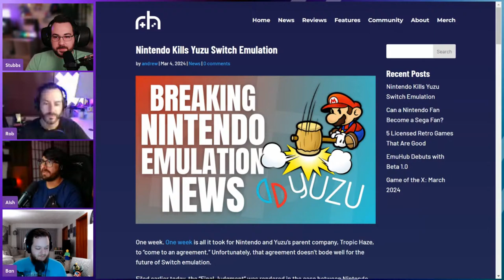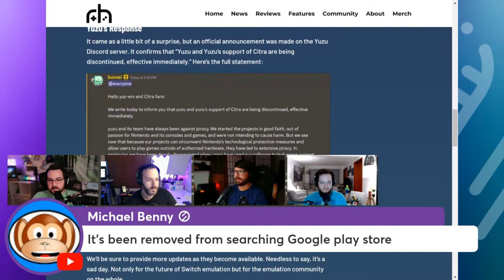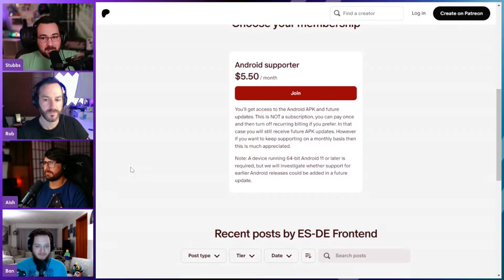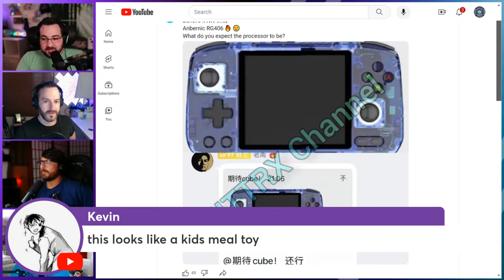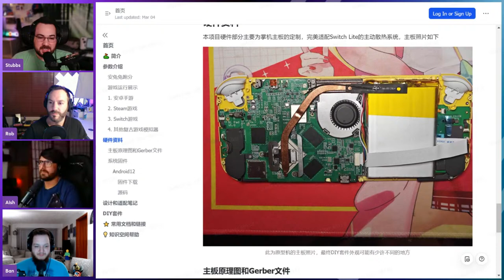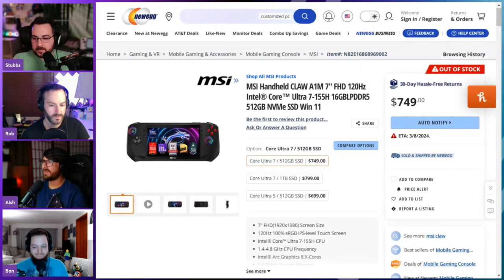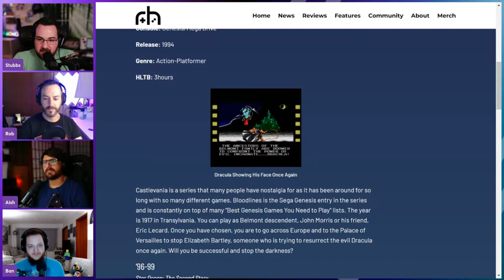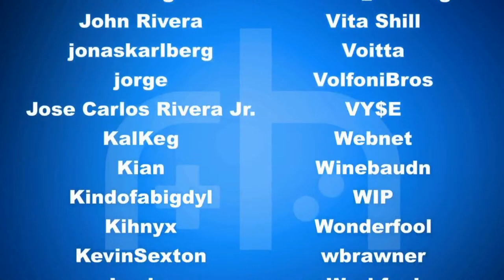Yuzu & Citra dead, New RG406 leak, EmuHub beta | RH Podcast S4E4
👉Join Stubbs, Rob (@retrotechdad ), Aish & Ban as they discuss this week's news, including Yuzu & Citra shutting down, the Emulation Station Amazon removal, RG406, Win Mini refresh & more!

Topics:
00:00 We’re Live!
02:45 - RIP Yuzu, and Emulation woes
25:00 - What do Content Creators do now?
38:27 - ES-DE Removal from Amazon
41:38 - Game Ownage Talk (Emulation talk Part 2)
47:23 - Emuhub 1.0
49:22 - Anbernic RG406
56:44 - RK3588 Switch Lite?
1:00:28 - Gameforce Ace Updates!
1:05:04 - GPD Win Mini 8840U
1:07:03 - MSI CLAW
1:10:39 - Sugar Cube Alliance
1:15:55 - March GOTX
1:23:29 - Final Thoughts (Emulation Talk Part 3)
1:27:55 - Take care of your handhelds…

Listen wherever you get your podcasts (releases weekly on Thursdays @ 4pm PST)

💸Featured items:
RG556

🎲Enjoy a Randomly Picked Retro Game!